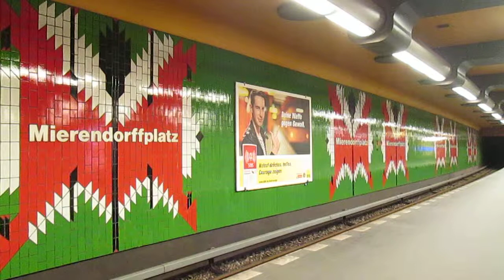U-Bahnhof Mierendorffplatz, Berlin (1)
Berliner U-Bahnstation Mierendorffplatz im Ortsteil Charlottenburg. Zugeinfahrt der Linie U7. Aufgenommen am 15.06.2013.